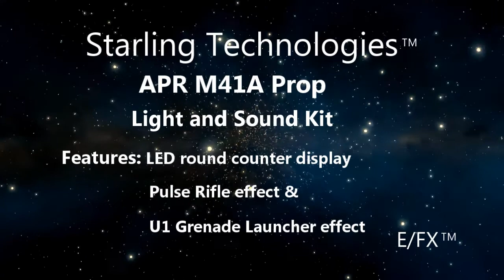ALIENS APR light and sound kit M41A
Starling Light and sound kit for M41A prop.
Features : LED  round counter display.
                  Pulse rifle effect.
                 U1 grenade launcher effect.

Demo 3d printed prop by Dan Johnson.

For Dan's complete build using the Starling Light kit.
Dan printed custom parts for proper fitment of this specific kit.
He even printed grenades and 10mm ammo :)